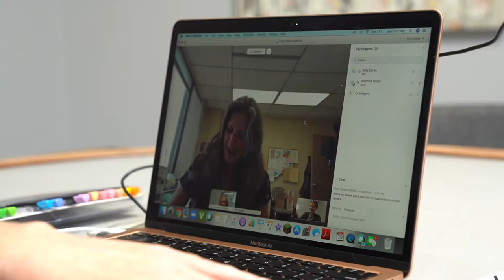Art Therapy Goes Virtual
Virtual Art Therapy for care givers and team members. If you could use 45-minutes of "me time," consider Art Therapy. Each week we focus on the topics of self-awareness, support systems and gratitude. We have moved the program, which is available for free, online for the sake of social distancing. Sessions are held virtually at 10 a.m. on Wednesdays and 6 p.m. on Thursdays.